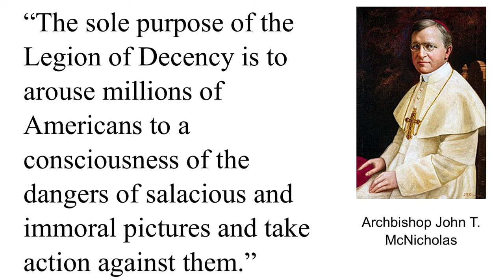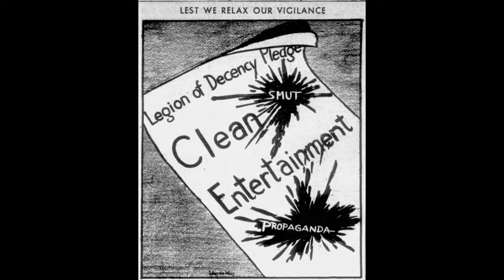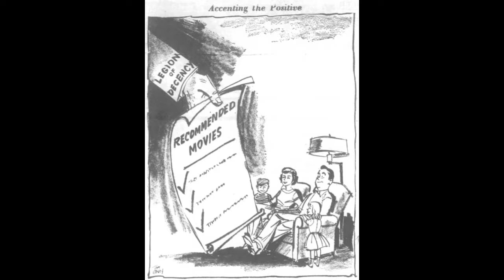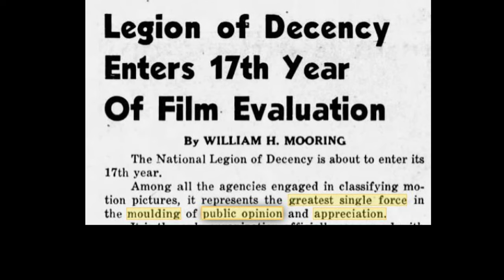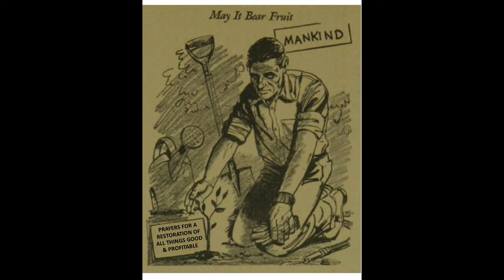The Legion of Decency